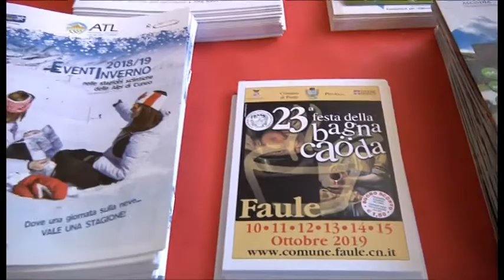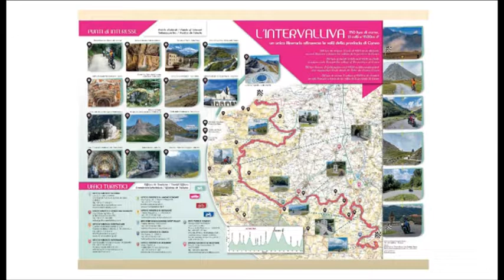A BORDIGHERA NUOVO INCONTRO FRA LIGURIA E PIEMONTE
L’organizzazione turistica In Riviera, che raggruppa i Comuni del Ponente ligure e l’Atl di Cuneo hanno dato vita, a Bordighera, a un fine settimana all’insegna della cooperazione fra territori per la promozione turistica. Fulcro delle iniziative i prodotti tipici locali, come ci hanno spiegato il responsabile de In Riviera Sergio Scibilia e il direttore dell’Atl di Cuneo  Paolo Bongioanni.